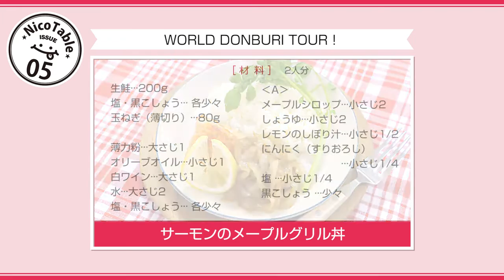サーモンのメープルグリル丼